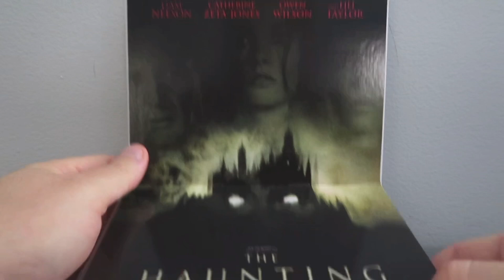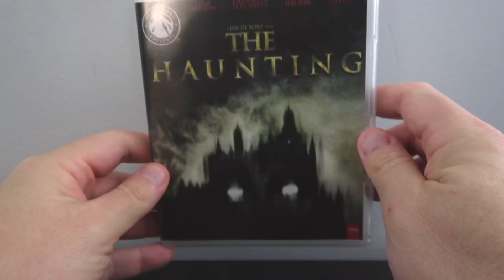The Haunting (1999) Blu-ray Review!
The Haunting is on Blu-ray as part of the Paramount Presents line, here is my review!

Equipment Used for disc reviews:

TV: LG C9 65 inch (4K, HDR, Dolby Vision)
TV: Sony XBR 850c 55 inch (3D Blu Ray)
Receiver: Denon AVR-x4300h
4K Player: OPPO UDP 203